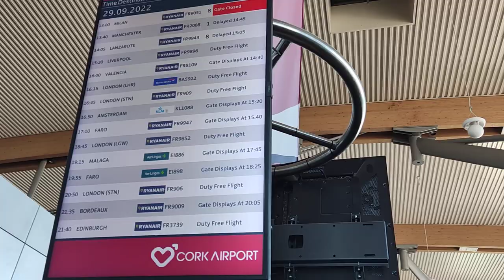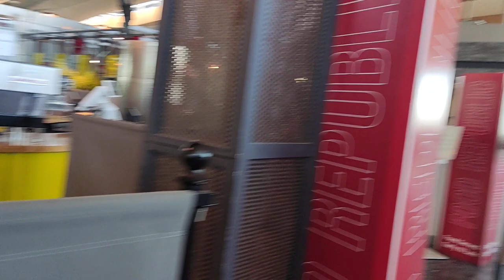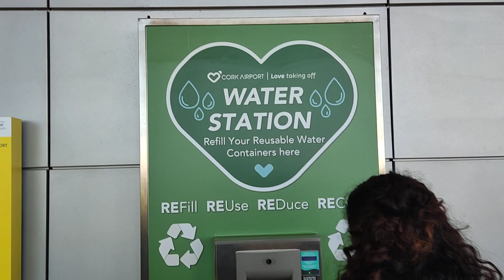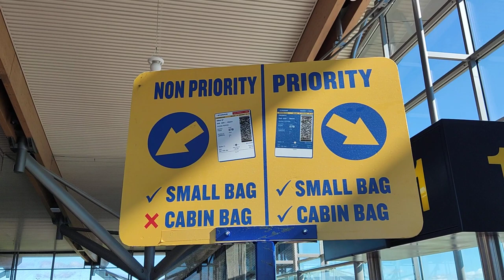cork airport tour inside 2022 look 🇮🇪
cork airport tour of the inside 🇮🇪 Munster's favourite Airport, Gateway to the South of Ireland, Ireland's Ancient East and the start of Ireland's Wild Atlantic Way 🇮🇪🇮🇪🇮🇪👍